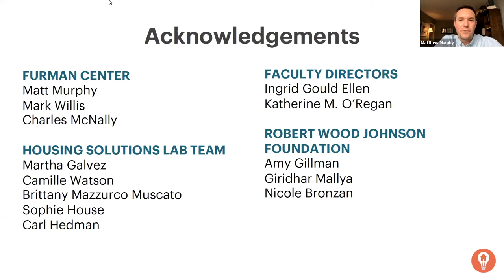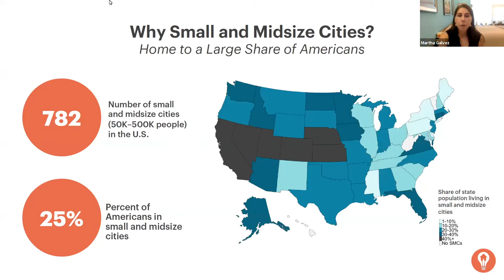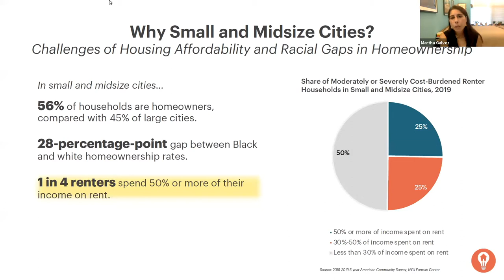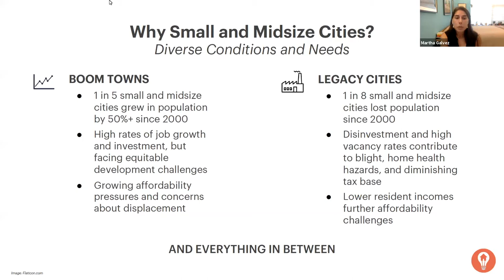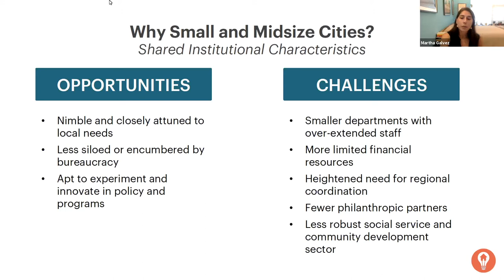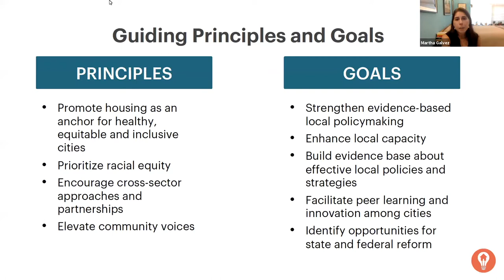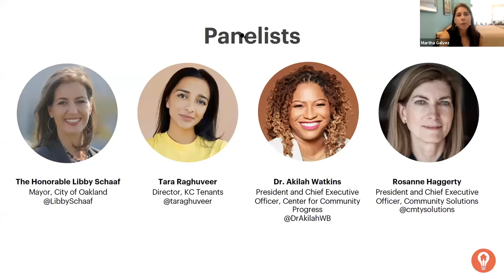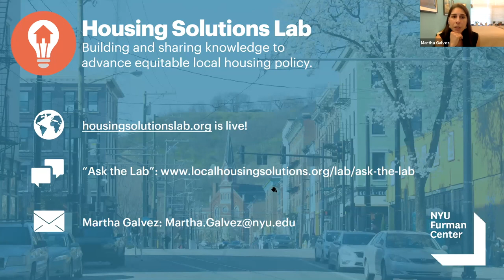Housing Solutions Lab Launch Event: Housing and Opportunity in Small and Midesize Cities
On Tuesday, June 15, the NYU Furman Center launched the Housing Solutions Lab. The Lab, led by an interdisciplinary team from the NYU Furman Center with funding from the Robert Wood Johnson Foundation, will work with small and midsize cities to plan, implement, and evaluate promising local housing policies that advance equity and opportunity.

Please enjoy the recording of our launch event, titled "Housing Solutions Lab Launch: Housing and Opportunity in Small and Midsize Cities."